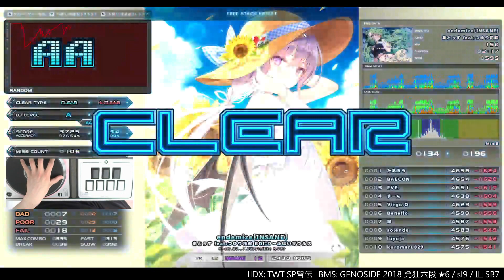sl7 endemize [INSANE] HARD CLEAR｜発狂BMS